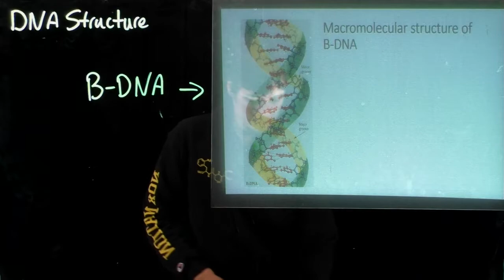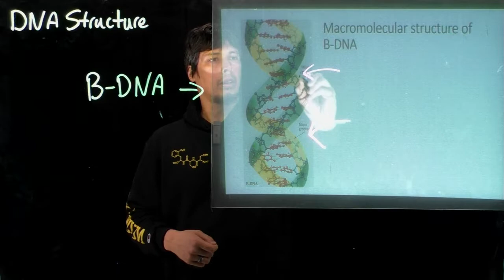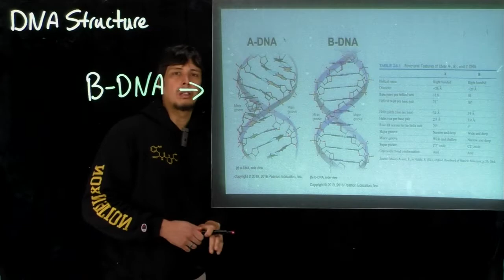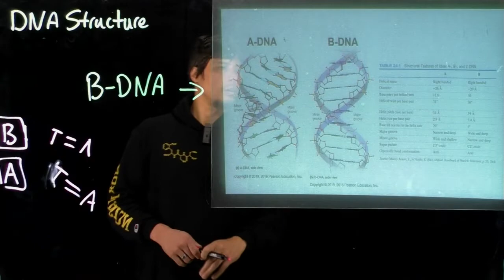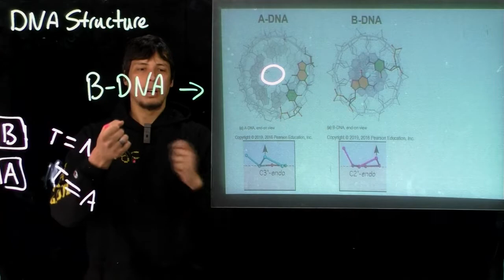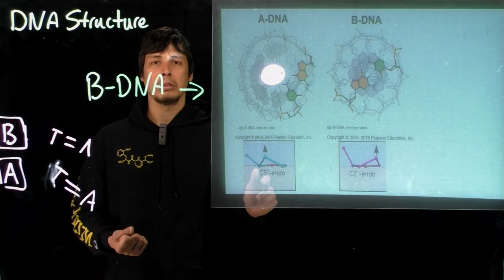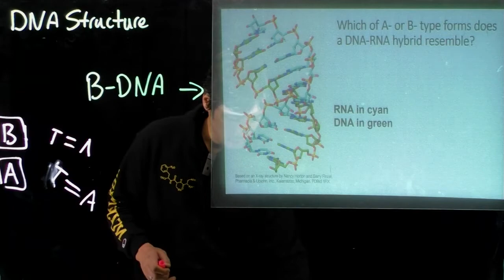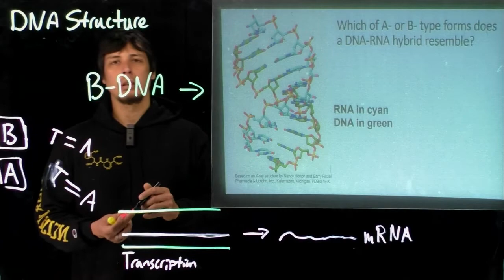Topic 10.12 - Intro to DNA macromolecular structure